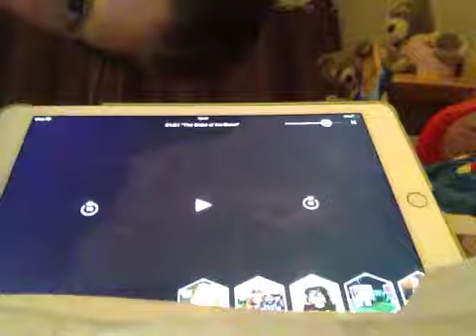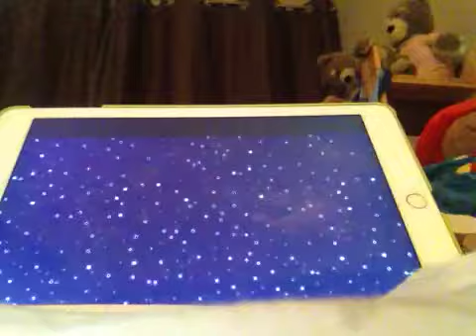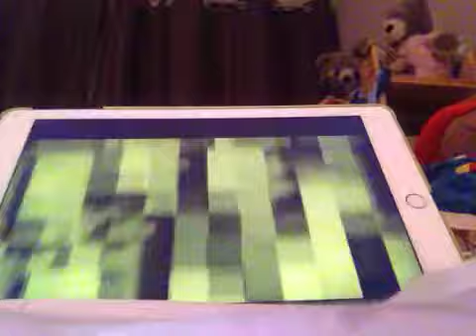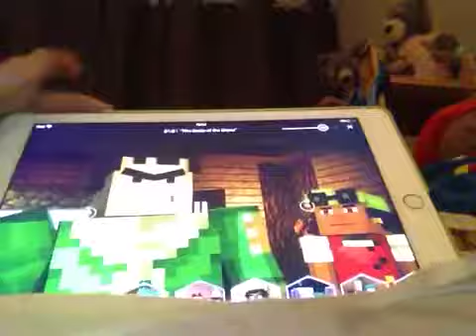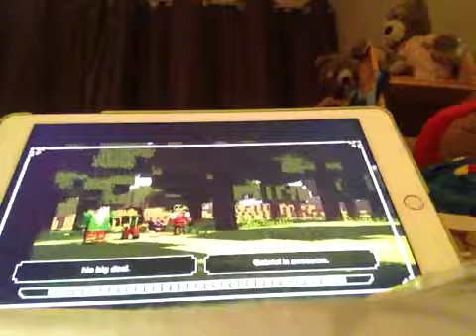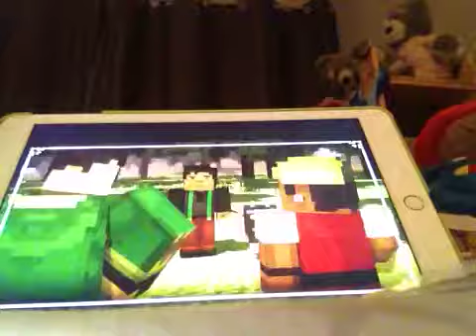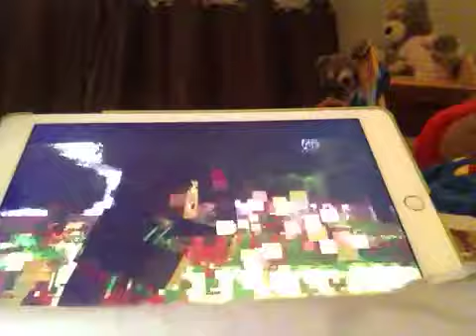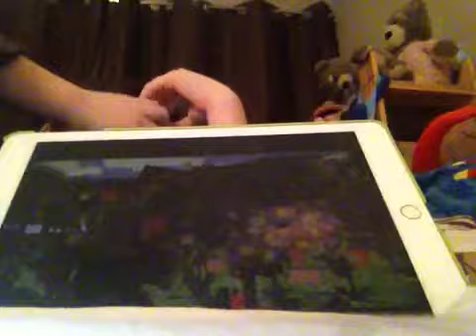Minecraft Story Mode | EP.1